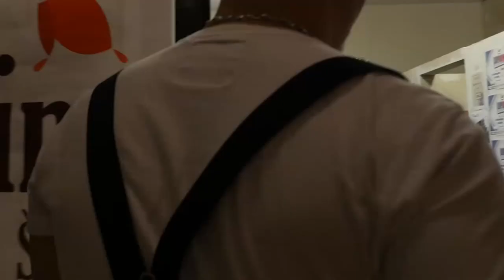Valentine Dj Marcus ( Deep, Chill , Love music )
Valenine Songs Mix 2021 ❤💖💙💜💓
( Deep, Chill , Love )

👉🏻 LIKE FunPage Instagram🎧 : @dj.mar_cus

👉🏻 LIKE FunPage Instagram 🎥 : warriors_film_production

Live Set on Pioneer CDJ 900 & DJM 750

TRACKLIST : 🎧🎶🔊

01.Ed Sheeran  - Perfect ( Saxophone Cover )
02.Ed Sheeran - Perfect (Dj Dark  MD Dj Remix)
03.Cupido - Memories
04.Justin Bieber - YUMMY (MARC RAYEN  JOHN DEEPER REMIX)
05.Jason Derulo - Savage Love (Dj Dark  Mentol x D.E.P.  Remix)
06.Jubel - Dancing In The Moonlight ( Saxphone Cover )
07.Jubel - Dancing In The Moonlight
08.Justin Bieber - Holy (Dj Dark  Mentol Remix)
09.Lewis Capaldi - Someone You Loved (saxophone & Igi Remix)
10.Kaluma -   Albin Loán - Bleeding Love
11.Surf Mesa feat. Emilee - I love you
12.Shawn Mendes, Justin Bieber - Monster (nvmex remix)
13.Dj Dark  & Mentol - Clandestina
14.Harry Styles - Watermelon Sugar (Shoby  Zach Oliver Remix)
15.Stevie Appleton feat. Sam Feldt - Paradise (Vadim Adamov  Hardphol Remix)
16.Alvin Whitte  OVRTHERAINBOVV - Be Happy (Extended Mix)